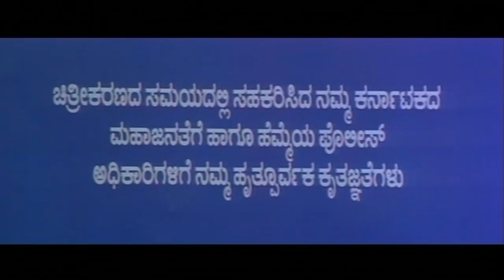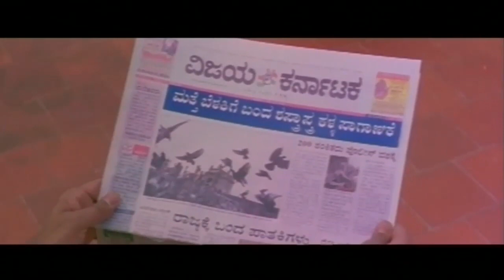ಸುದೀಪ್ ಕಿಚ್ಚ ಅವರ ಇತ್ತೀಚಿನ 2019 ರ ಬ್ಲಾಕ್‌ಬಸ್ಟರ್ ಸಿನಿಮಾ Sudeep Kiccha's Latest 2019 Blockbuster Movie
Kannada Movie - Hubli is a 2006 Kannada-language action thriller film directed by Om Prakash Rao featuring Sudeep and Rakshita in the lead roles.